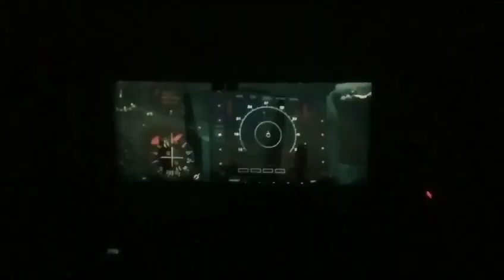Fighter Fights scene in theatre op reaction, Kolkata star theatre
Go and experience this movie 3d , it in better in 3d and very good for us